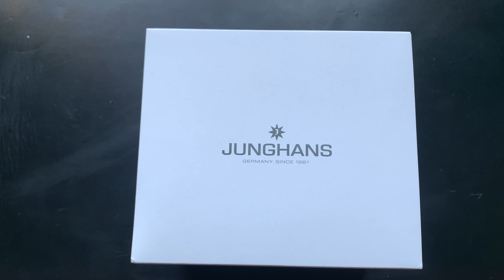Junghans Max Bill 34 Handaufzug Plexiglas 027/3700.04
Herstellerreferenz 027/3700.04
Durchmesser: 34mm
Bandanstoss: 18 mm
UVP 695€

Meine Ausstattung:
Kamera:

Bester Bürostuhl: